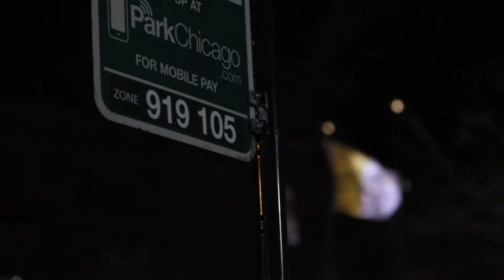Loyola Campus Night Shooting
We brought a budding photographer into the fold on a night shoot near the Loyola University Chicago campus